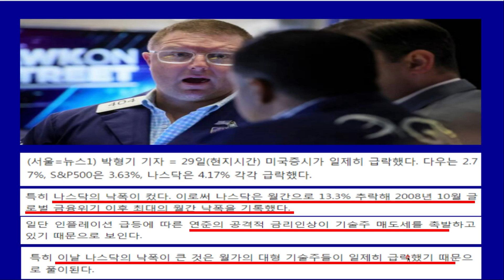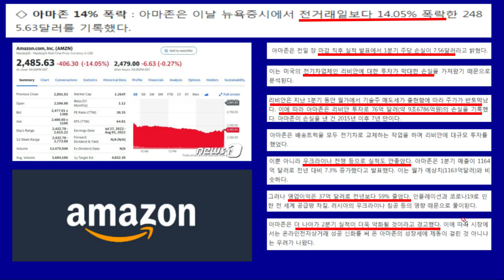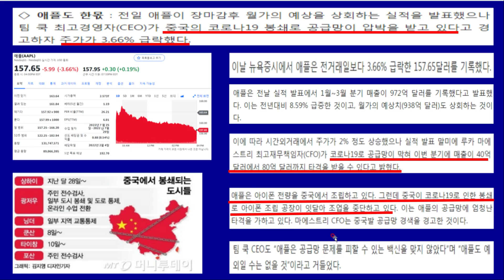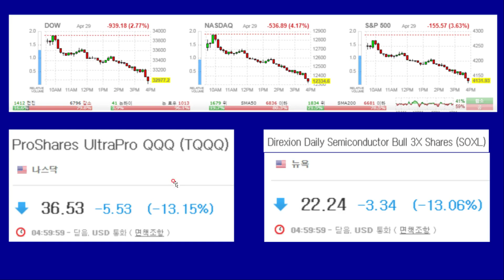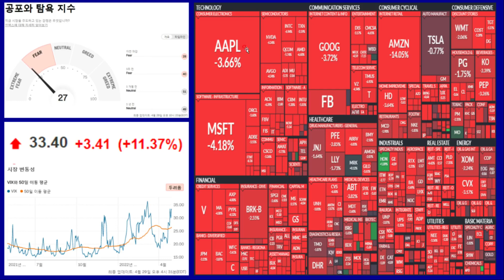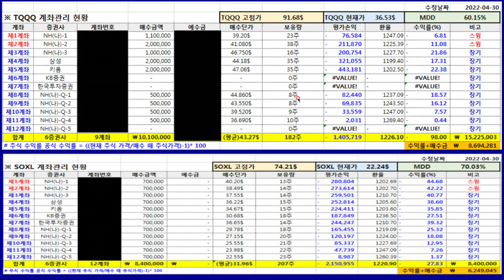나스닥 4% 이상 급락한 이유 3가지 I AMAN APPL TSLA I TQQQ SOXL 3X ETF I NASDAQ NASDAQ100 다우존스 S&P500 I 미국주식 장기투자자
***나스닥 4% 이상 급락한 이유 3가지
1. 아마존, 리비안 투자 막대한 손실
2. 애플, 중국 봉쇄령으로 애플제품 공급망 차질
3. 테슬라, 트위터 인수 위해 테슬라 매도